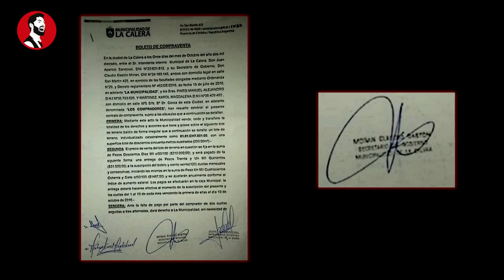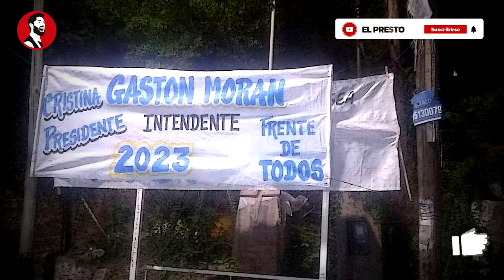¡CUIDADO! | En Córdoba los K se están haciendo pasar por "OPOSITORES"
En este impactante video periodístico, el reconocido periodista El Presto destapa una sofisticada estrategia del kirchnerismo para mantenerse en el poder a toda costa. El objetivo es claro: evitar que las fuerzas opositoras logren la victoria en las próximas elecciones.

El Presto revela cómo el kirchnerismo ha recurrido a métodos astutos, como la infiltración de ex funcionarios ultra kirchneristas en partidos vecinalistas. Estos ex funcionarios son presentados al público como supuestos opositores, lo que genera una confusión en la ciudadanía y debilita la fuerza de las verdaderas alternativas opositoras.

La ciudad de La Calera se ha convertido en un claro ejemplo de esta maquinación política. Los primos Facundo y Rodrigo Rufeil han estado trabajando en complicidad con el kirchnerismo, colocando como candidato supuesto opositor a Gastón Moran. Este movimiento tiene como objetivo dividir aún más los votos opositores y debilitar las posibilidades de triunfo de las fuerzas que realmente representan un cambio.

En este revelador reportaje, El Presto analiza en detalle las conexiones entre los ex funcionarios ultra kirchneristas, los partidos vecinalistas y los candidatos supuestos opositores. A través de pruebas contundentes y testimonios de fuentes confiables, se expone la trama urdida por el kirchnerismo para mantener su control sobre el poder.

Este video es un llamado a la ciudadanía a estar alerta y no dejarse engañar por las tácticas manipuladoras del kirchnerismo. Es fundamental estar informados y tomar decisiones conscientes en el próximo proceso electoral, para evitar que nuestras voces sean silenciadas y nuestras opciones sean limitadas.